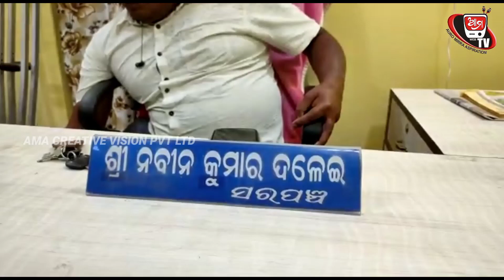ଆମTV ଇଚ୍ଛାଶକ୍ତି ଆଗରେ ହାର ମାନିଛି ଅକ୍ଷମତା, ନିଆରା ସରପଞ୍ଚ ନବୀନ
ସୃଜନଶିଳତା ଆଗରେ ହାର ମାନିଛି ଅକ୍ଷମତା | ବିନା ସାହାରାରେ ଚାଲିପାରୁନଥିଲେ ମଧ୍ୟ ଅକ୍ଷମତାକୁ କେବେଵି ଦୁର୍ବଳତା ବୋଲି ଭାବିନାହାନ୍ତି | ସେବା ମନୋବୃତି ପାଇଁ ସଭିଙ୍କ ପ୍ରିୟପାତ୍ର ହୋଇ ପ୍ରଶଂସା ସାଉଁଟିଛନ୍ତି | କିଛି ନିଆରା କରିବାର ଆଶାକୁ ସେ ପୂରଣ କରିବା ଲାଗି ପାଦ ଦେଇଛନ୍ତି ରାଜନୀତିରେ | ଆଉ ସମାଜ ସେବାକୁ ବ୍ରତ ଭାବି କରୁଛନ୍ତି ପଞ୍ଚାୟତ ବାସୀଙ୍କ ସେବା | ସୃଷ୍ଟିରେ ଈଶ୍ୱର ତାଙ୍କୁ ଭିନ୍ନ କରି ଗଢ଼ିଛନ୍ତି | ନିଜେ ଆଶା ବାଡ଼ି ଉପରେ ଭରସା କରୁଥିଲେ ମଧ୍ୟ ଆଶା ବାଡ଼ି ସାଜିଛନ୍ତି ପଞ୍ଚାୟତ ବାସୀଙ୍କ | ସେ ହେଉଛନ୍ତି ନବୀନ କୁମାର ଦଳେଇ | ବୟସ 43 ଘର ଗଞ୍ଜାମ ଜିଲ୍ଲା ବେଗୁନିଆପଡା ବ୍ଲକର କାଣ୍ଡସର ଗ୍ରାମରେ | ଆଉ ସବୁଠାରୁ ବଡ କଥା ହେଲା ସେ ହେଉଛନ୍ତି ଫାସୀ ପଞ୍ଚାୟତର ସରପଞ୍ଚ | 3 ବର୍ଷ ବୟସରେ ପୋଲିଓ ଆକ୍ରାନ୍ତ ହୋଇଥିବା ନବୀନ | ଜଣେ ବିକଳାଙ୍ଗ | ଆର୍ଥିକ ଅବସ୍ଥା ଖରାପ ଥିବାରୁ ଚିକିତ୍ସା କରାଇପାରିନଥିଲେ ପରିବାର ଆଉ 35 ବର୍ଷ ତଳେ ଅପରେସନରେ  ହରାଇଥିଲେ ନିଜର ଦୁଇଟି ଯାକ ଗୋଡ | ଟିଉସନ କରି ନିଜ ପରିବାର ଚଳାଉଥିଲେ ନବୀନ ଆଉ ଲୋନ କରି ଚପଲ ଦୋକାନ ଟିଏ ଵି କରିଥିଲେ | ପରିବାର କହିଲେ ମା ଓ  ଘରର ସେ ବଡ଼ ପୁଅ ଓ ଭଉଣୀ ଏବଂ ଦୁଇ ଭାଇ | ନବୀନ ନିଜେ  ଅବିବାହିତା | ସମୟ କ୍ରମରେ ଗ୍ରାମ ଓ ଅଞ୍ଚଳ ବାସୀଙ୍କ ଇଛା ତାଙ୍କୁ ଟାଣି ଆଣିଲା ରାଜନୀତିକୁ ଆଉ 2017 ମସିହା ପଞ୍ଚାୟତ ନିର୍ବାଚନରେ ସେ ଫାସୀ ପଞ୍ଚାୟତର ସରପଞ୍ଚ ପାର୍ଥି ରୂପେ ପ୍ରତିଦ୍ବନ୍ଦୀତା କଲେ ଆଉ ସେ ପୁଣି ସ୍ୱାଧୀନ ରୂପେ | ଲୋକଙ୍କ ଭଲପାଇବା ଯୋଗୁଁ ବିପୁଳ ଭୋଟରେ ବିଜୟୀ ଵି ହେଲେ | ସେବେଠୁ ଆଉ ପଛକୁ ଫେରି ଚାହିନାହାନ୍ତି ନବୀନ | 9 ହଜାର ଜନ ସଂଖ୍ୟା ବିଶିଷ୍ଟ ପଞ୍ଚାୟତର ସେ ସରପଞ୍ଚ | ନିଜେ ବିକଳାଙ୍ଗ ହୋଇ ସମାଜ ପାଇଁ କିଛି କରିବାର ଇଚ୍ଛା ତାଙ୍କୁ କରିଛି ଜଣେ ସଫଳ ସରପଞ୍ଚ | ନିଜର ଉଲ୍ଲେଖନୀୟ ସେବା ପାଇଁ ଜିଲ୍ଲା ସ୍ତରରୁ ଵି ବହୁ ସନ୍ନମାନଵି ପାଇଛନ୍ତି ନବୀନ | ଆର୍ଥିକ ଅଭାବରୁ ନିଜେ ଦଶମ ଶ୍ରେଣୀ ପାଠ ପଡ଼ିଥିଲେ ଵି ନିଜ ପଞ୍ଚାୟତରେ ଶିକ୍ଷାର ଉନ୍ନତି ପାଇଁ ସ୍କୁଲ, ରାସ୍ତା ଘାଟ, ପୋଖରୀ ଓ ଖେଳର ବିକାଶ ପାଇଁ ଖେଳପଡିଆ ଓ ପାନୀୟ ଜଳ ଭଳି ସମସ୍ୟାର ସମାଧାନ କରିଛନ୍ତି ନବୀନ | ଆଉ ସତରେ ଆଜିର ରାଜନୀତି ଦୁନିଆ କଥା ଭାବିଲେ ନବୀନଙ୍କ ସେବା ମନୋବୃତ୍ତି ଆଗରେ ହାର ମାନିଛି ଅକ୍ଷମତା |ଆଉ ନବୀନଙ୍କୁ ସରପଞ୍ଚ ଭାବରେ ପାଇଁ ପଞ୍ଚାୟତ ବାସିବି ଖୁସି ଜାହିର କରିଛନ୍ତି |

ବେଗୁନିଆପଡାରୁ ଶତୀସ କୁମାର ଦାସଙ୍କ ରିପର୍ଟ ଆମTV